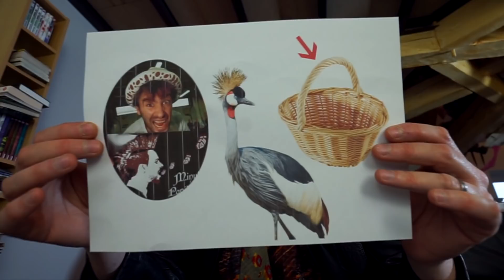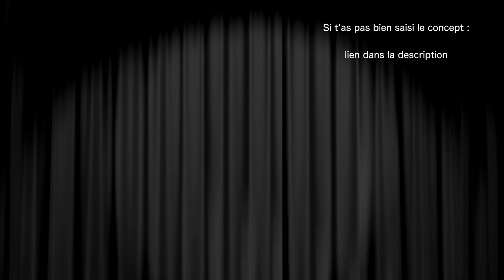Congruence - Mot Compte Triple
C'est LE RETOUR de Mot Compte triple avec un mot pas de circonstance : Congruence !!

Vous pouvez me soutenir sur Tipeee.com, (m'aider à continuer mes vidéos et même participer à l'essor de ma chaîne)
Et surtout si vous partagez et likez si vous aimez !!

CONGRUENCE : Fait de coïncider, de s'ajuster parfaitement.